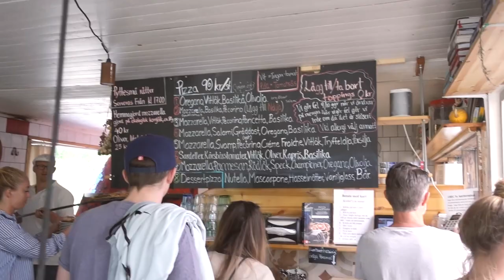Family trip to our summer house